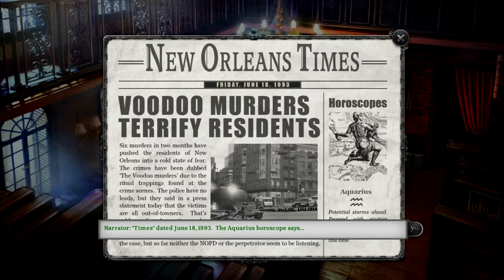Gabriel Knight Remake #1 Fiddling hat the Bookstore - Let's Play Gabriel Knight Remake | HD Gameplay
Welcome to my Gabriel Knight Remake Let's Play!

Adventure Game Love with this fantastic remake of the old and legendary Gabriel Knight 1 Sins of the Fathers! I've played the original game and I watched a lets play in german some time ago and now I finally get my own chance to do a let's play of the remake.  Most of the Game is in 60 Fps which doesn't make a great difference in such a slow paced game but I think it does have a nice and immersive effect to it. Have fun waching this playthrough or use it as a walkthrough!

Wikipedia Introduction:
The first game in the series introduces Gabriel Knight, a financially struggling horror novelist based in New Orleans. Gabriel is following a series of homicides, dubbed ""The Voodoo Murders"" for their apparent voodoo overtones hoping to use the police investigation, led by Detective Mosely, as the basis of a new novel. However, as he draws deeper into the investigation, and his shop assistant Grace Nakimura performs historical research for him, Gabriel links the murder spree both to New Orleans' voodoo past and towards the beautiful and mysterious New Orleans socialite, Malia Gedde.
Gabriel also discovers connections between the case and a horrific recurring nightmare which has plagued him all of his life. His investigation brings him into contact with Wolfgang Ritter, a lost family relative in Germany. Wolfgang informs Gabriel that his family has an ancient heritage in investigating supernatural evil and that Gabriel himself has inherited the mantle of Schattenjäger, a sort of modern day Inquisitor. Gabriel discovers that his nightmares are the result of a curse brought upon his family by one of his ancestors, and that only by embracing his calling and solving the Voodoo Murders can he undo it.
Gabriel travels to Germany and Africa, before returning to New Orleans to confront those responsible for the murders and his family's suffering. The climax ends with Gabriel choosing between love and forgiveness or fulfilling his duty, offering two different dénouements as a result.
The CD-ROM version featured voice talents of such well-known actors as Tim Curry as Gabriel, Mark Hamill as Mosely, Leah Remini as Grace, Efrem Zimbalist, Jr. as Wolfgang Ritter and Michael Dorn as Dr. John, a proprietor of a voodoo museum in central New Orleans."